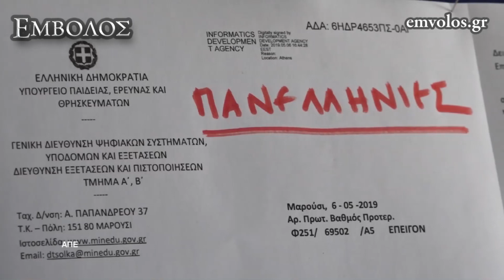Στα Νέα Ελληνικά - Εκθεση εξετάστηκαν οι υποψήφιοι των Γενικών Λυκείων